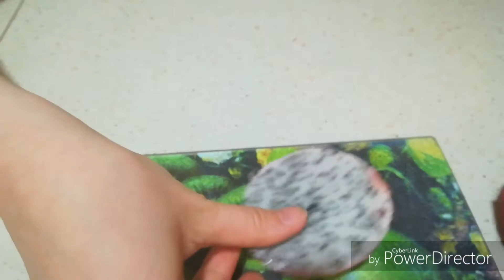Пробуем экзотические фрукты. Как есть питахайю? Как есть авокадо, физалис? Авокадо: дорого/дешево.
Привет!
Я решила продолжить рубрику тестирования экзотических фруктов и сняла уже вторую часть ( возможно Вы уже не сможете посмотреть первую часть т.к. она по некоторым причинам была удалена). В этом видео Вы сможете увидеть питахайю, авокадо и физалис. Выпуск получился очень яркий и экзотический.